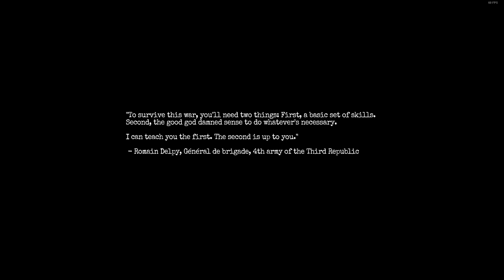Amnesia The Bunker [Scary game] | Gameplay/Playthrough Part 1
My mics a bit scuffed and I wanted to play a horror game. I am adding the ol' fashion sock on the mic until I get a better mic set up. My reading could be better but I hope you enjoy this scuffed content :) I want to play some more.